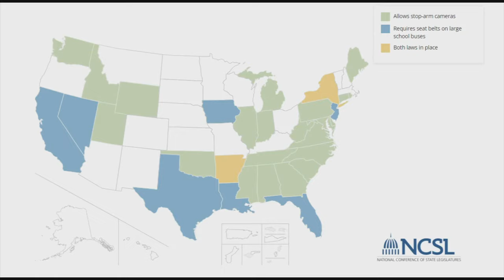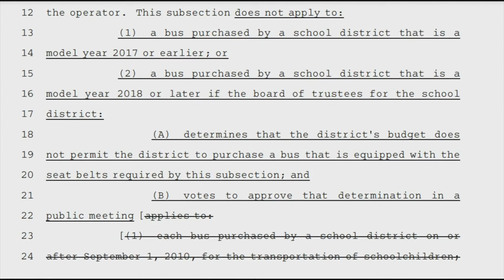Hays CISD Superintendent: truck driver "definitely at fault" for bus crash, killing 2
The Hays County school superintendent says a concrete truck driver is "definitely at fault," as the Department of Public Safety investigates the circumstances behind a fatal school bus crash on Friday that killed two, including a five-year-old boy.